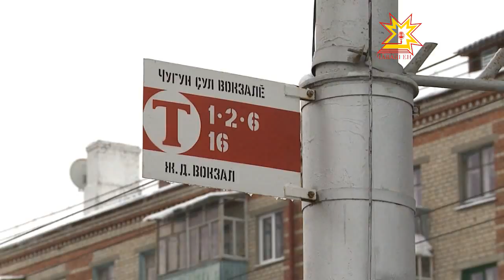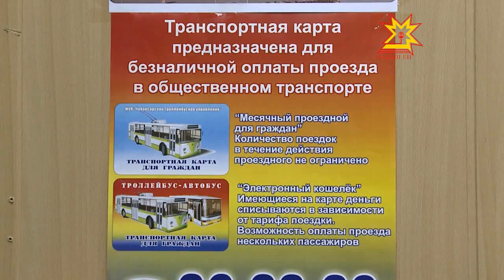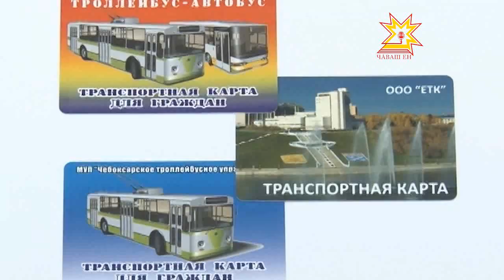Пĕрлĕхлĕ транспорт картти перекетлеме май парать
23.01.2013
Министрсем йышăннă тепĕр çĕнĕлĕх - çул çÿрев хакĕ. Февралĕн 10-мĕшĕнчен тĕп хулари атобуссемпе тата маршрутлă транспорпа çÿренĕшĕн 16 тенкĕ тÿлемелле пулĕ. Троллейбус хакĕ - 14 тенкĕ. Пĕрлĕхлĕ транспорт карттине туяннă çынсем вара укçине перекетлеме пултараççĕ. Çĕнĕлĕхе паян министрсен кабинечĕн ларăвĕнче çирĕплетрĕç.